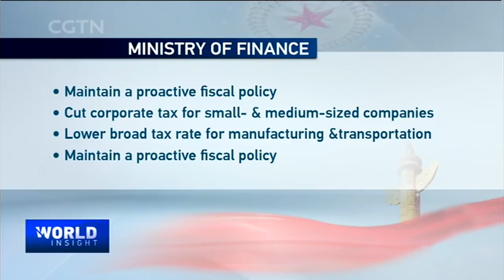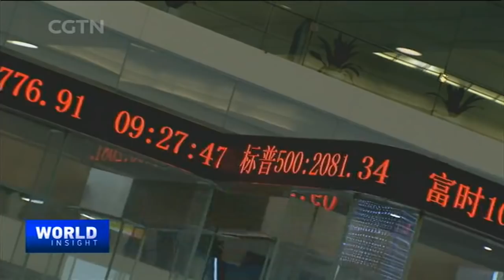China set to clamp down on financial risks & Cornerstone of Chinese foreign policy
– As the Two Sessions wrap up, China is set to clamp down on financial risks – with the new central bank governor expected to keep a healthy balance between growth and stability.

– Chinese Premier Li Keqiang rules out expansionism, and emphasizes good relations with all nations toward a shared future – as the cornerstone of China's foreign policy.